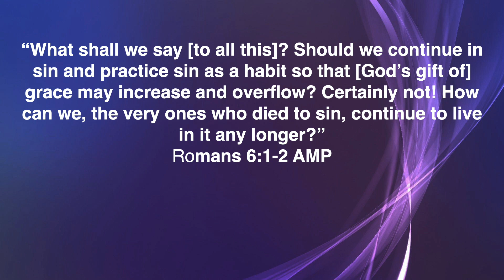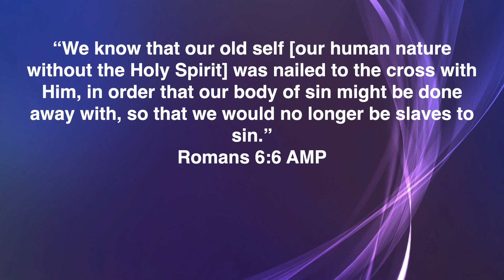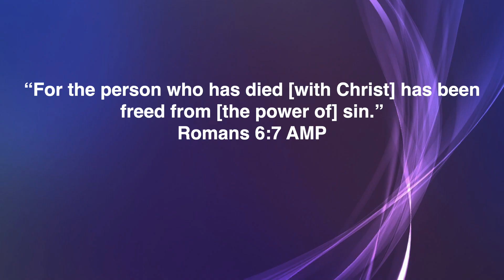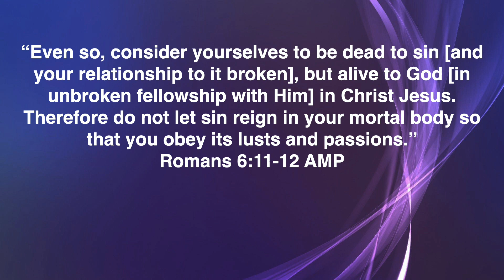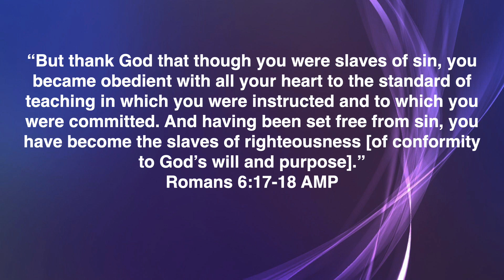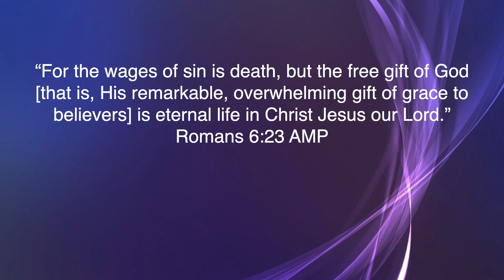Believers Are Dead to Sin | Romans 6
Let me know your thoughts, any testimonies, or encouragement for others in the comments below!!

On this channel, you'll see a variety of things here including Christian advice, testimonies, and visions/experiences.